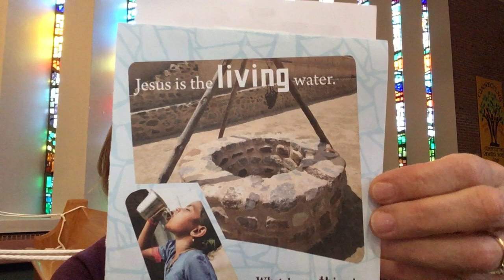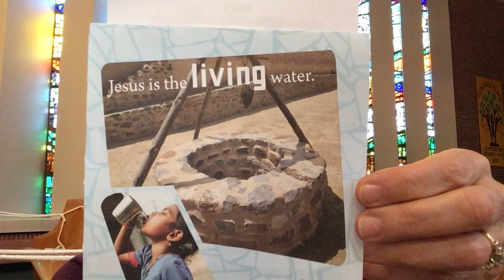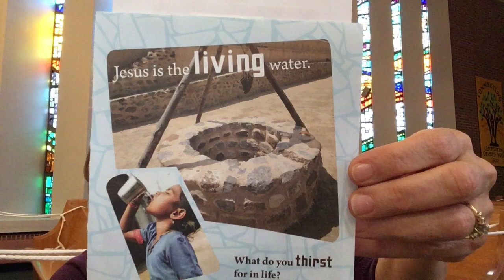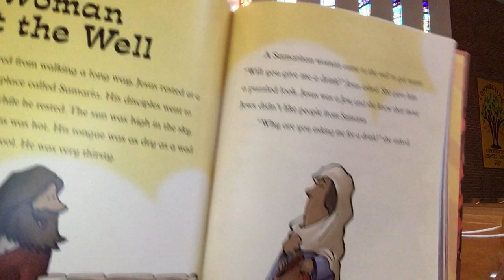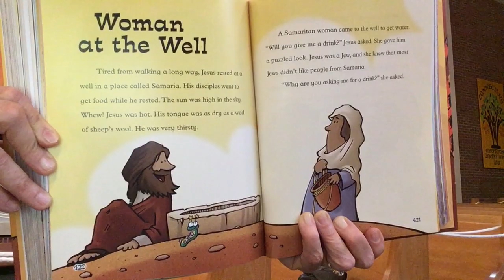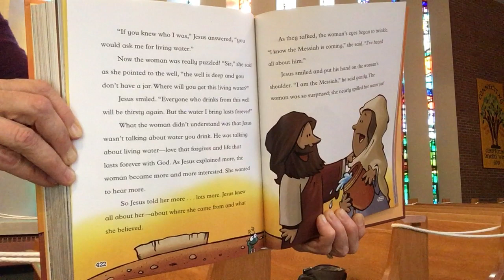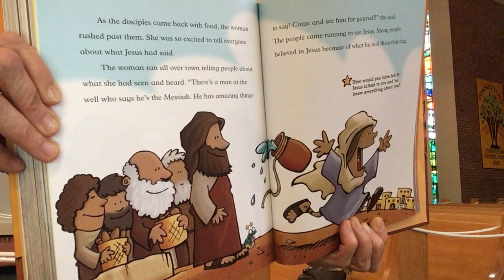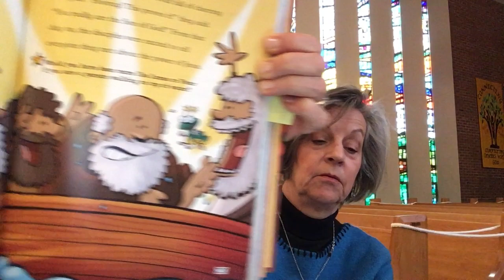Children’s Bible Lesson “Woman at the Well”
Permission to stream the music in this service is obtained from CCLI Streaming License #20759899 and CCLI Copyright License #1932920.
Augsburg Fortress Liturgy License #20570